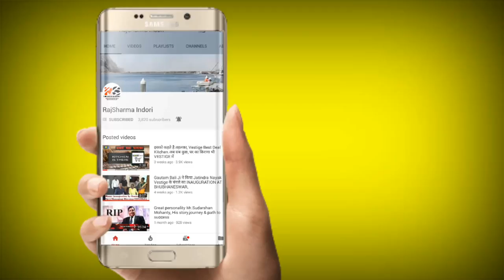विदेश यात्रा करने के लिए JOIN VESTIGE TEAM WARRIORS.SPAIN।BARCELONA।MADRID से NCT का मैसेज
How to travel foreign Countries for free TEAM WARRIORS.SPAIN।BARCELONA।MADRID से NCT का मैसेज

अगले foreign ट्रिप में 500 से ज्यादा WARRIORS पहुचने वाले है।
SPAIN।BARCELONA।MADRID से NCT National Core Team का मैसेज.

Kumar Kul vijay,Gurcharan Singh,Ramesh Purani,Suresh Shrivastava,Vicky Jaiswal का बड़ा ऐलान।

दोस्तों जल्द से जल्द TEAM WARRIORS का हिस्सा बने ,WHATS APP करे 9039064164

ਵਿਦੇਸ਼ੀ ਦੇਸ਼ਾਂ ਨੂੰ ਮੁਫਤ TEAM WARRIORS.SPAIN.BARCELONA.MADRID ਤੋਂ ਕਿਵੇਂ ਬਚਾਇਆ ਜਾਵੇ NCT ਦੇ ਮੈਸੇਜ
કેવી રીતે વિદેશી રાષ્ટ્રોને મફત TEAM WARRIORS.SPAIN.BARCELONA.MADRID થી NCT ની મેસેજ
ಉಚಿತ ತಂಡ ವಿದೇಶಿ ದೇಶಗಳಿಗೆ ಪ್ರಯಾಣ ಹೇಗೆ WARRIORS.SPAIN.BARCELONA.MADRID ರಿಂದ ಎನ್ಸಿಟಿ ಕಾಯ್ ಮಿಸೇಜ್
സൌജന്യ ടെമ്പുകൾക്കായി വിദേശ രാജ്യങ്ങൾ എങ്ങനെ യാത്ര ചെയ്യാം WARRIORS.SPAIN.BARCELONA.MADRID മുതൽ എൻ.സി.ടി.
இலவச TEAM WARRIORS.SPAIN.BARCELONA.MADRID க்கு வெளிநாட்டு நாடுகளை எவ்வாறு பயணிப்பது?
Ilavaca TEAM WARRIORS.SPAIN.BARCELONA.MADRID kku veḷināṭṭu nāṭukaḷai evvāṟu payaṇippatu?
ఉచిత TEAM WARRIORS.SPAIN.BARCELONA.MADRID కోసం విదేశీ దేశాలకు ప్రయాణం ఎలా NCT का मसेज
Ucita TEAM WARRIORS.SPAIN.BARCELONA.MADRID kōsaṁ vidēśī dēśālaku prayāṇaṁ elā NCT kā masēja

কিভাবে বিদেশী দেশ ভ্রমণ করতে হবে TEAM WARRIORS.SPAIN.BARCELONA.MADRID থেকে NCT এর মেজাজ
Kibhābē bidēśī dēśa bhramaṇa karatē habē TEAM WARRIORS.SPAIN.BARCELONA.MADRID thēkē NCT ēra mējāja

Cómo viajar a países extranjeros de forma gratuita TEAM WARRIORS.SPAIN.BARCELONA.MADRID से NCT का मैसेज
Comment voyager dans des pays étrangers gratuitement TEAM WARRIORS.SPAIN.BARCELONA.MADRID से NCT का मैसेज
Как путешествовать заграничные страны бесплатно TEAM WARRIORS.SPAIN.BARCELONA.MADRID से NCT का मैसेज
Kak puteshestvovat' zagranichnyye strany besplatno TEAM WARRIORS.SPAIN.BARCELONA.MADRID sē NCT kā maisēja